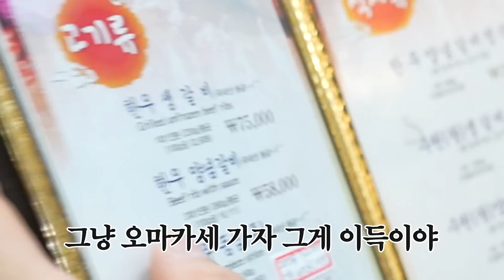씨름부가 한우로 회식하면 얼마가 나올까? (파산지기 EP.4)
ㅡㅡㅡㅡㅡㅡㅡㅡㅡㅡㅡㅡㅡㅡㅡㅡㅡㅡㅡㅡㅡ
지기가 추천하는 닭가슴살
(가입시 할인 된 금액으로 구매 가능합니다.)
ㅡㅡㅡㅡㅡㅡㅡㅡㅡㅡㅡㅡㅡㅡㅡㅡㅡㅡㅡㅡ